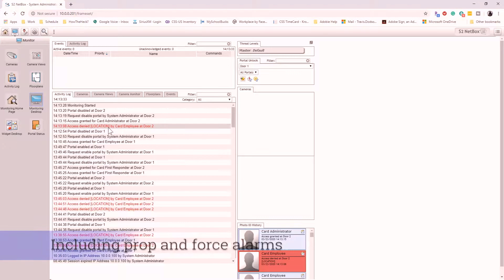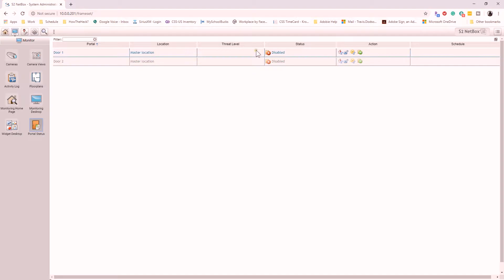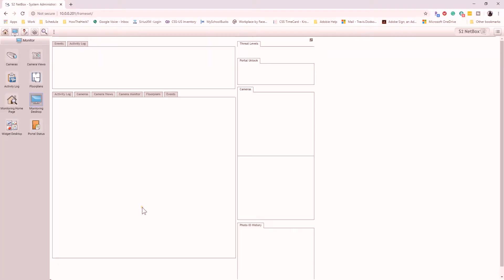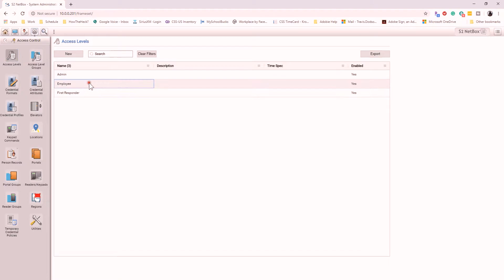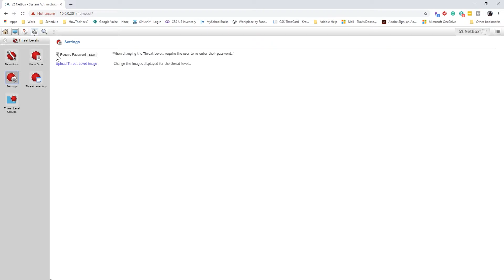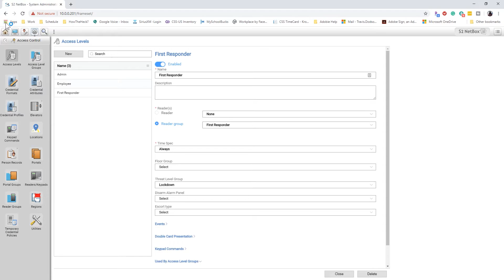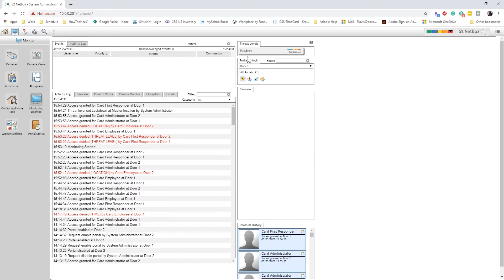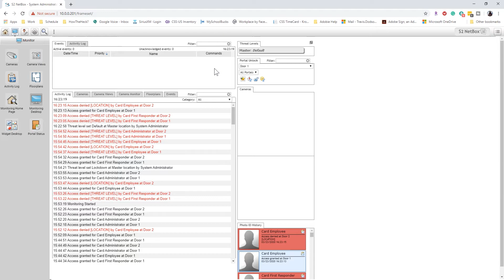S2 Access Control Lock Down tips & Tricks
Due to recent events, I am receiving a lot of requests for information on how to lock down the access control on S2 systems. This is video 1 and discusses Access control for locking out cardholders.

Steps in this video:
     1. Disable Portal
          a. Goto Monitor/Portal Status.
          b. In the action column enable or disable portals as needed.

     2. Access Level - Modifying Time
          a. Go to Configuration/Access Control/Access Levels.
          b. Select your access level you need to modify.
          c. In the time spec section change the time from the time selected to "NEVER" Click save.
NOTE: Make sure you document the original time so you can revert back when the business is back to normal.

     3. Threat Levels - Express setup Full video to follow
Threat levels can be tricky to set up depending on the size of your system and how you want it to function. However properly set up Threat levels are extremely useful for fast activation and deactivation of door shifts, access levels, alarms, and events.

This tutorial is minimal and may not work for everyone. and specific to customers that do not have any Threat levels set up currently. I am working on a full version of Threat levels that will hopefully hit all sections of what a threat level can do and how to program it.
          a. Go to Configuration/Threat Levels/Definitions.
          b. Add or modify an existing threat level definition that accurately describes your event. ie lockdown. Give the definition a description and select the color you want active when the threat level is activated. Click Save.
          c. Configure the Threat Level Groups (Configuration/Threat Levels/Threat Level Groups)
               1. Add a new Group (You will need at least 2 if there is not any set ) The 1st Group should be "Default" and have the default TL definition selected. Click Save.
               2. Add a 2nd group for your lockdown This will be used for people you want to have the ability to gain access during the lockdown event. Assign the lockdown definition and any other definitions including default if applicable.
               3. Assign the appropriate Threat Level to the access levels. (Configuration/Access Control/Access Levels) Select your access level you need to modify. Select the Threat level you created per access level. ie. People you want to limit access should get the "Default" Threat Level.
The lockdown or admin Threat Level can be used for people that need to still have access during the threat level event.
          c. Activate/deactivate the Threat level as needed.
               1. Go to Monitor/Monitoring Desktop
               2. In the upper right click on the Threat level section and select the appropriate Threat Level for your situation.